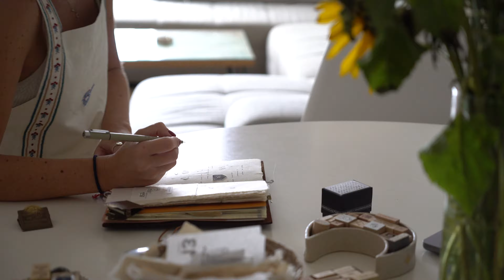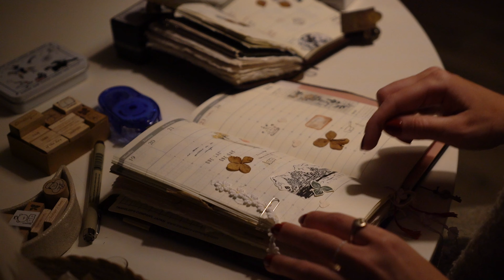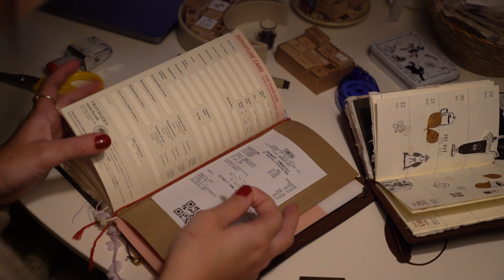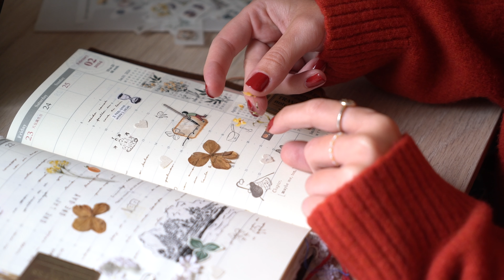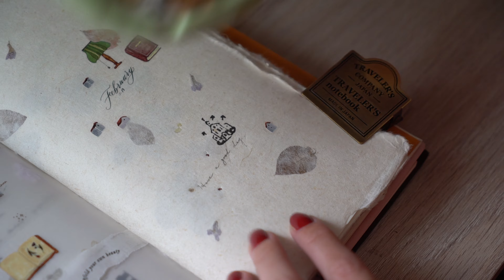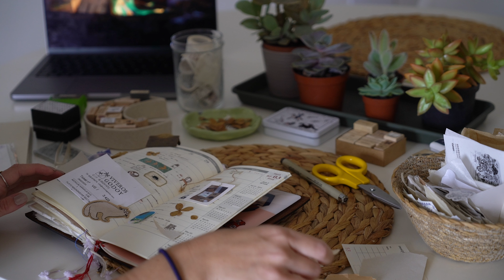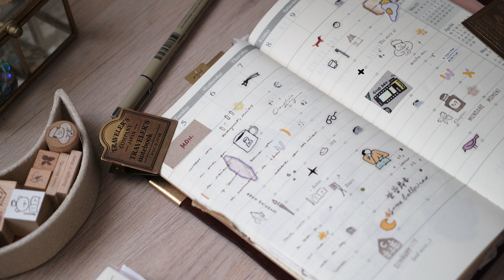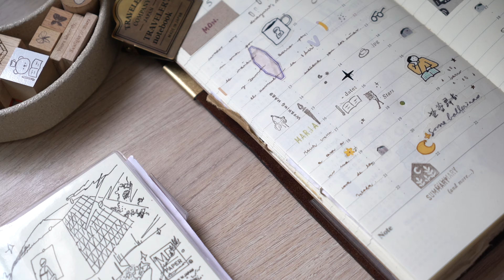163. journaling for a week pt.7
Last time I filmed a journaling for a week I think it was almost four years ago.
I wanted to create a new video to compare how different my journaling style and I were back then.

Still using my new traveler's notebook standard size. I cannot believe I'm using it again after so many years.

my tv shows I'm watching Slow horses and I love it! I cannot wait for We were the lucky ones, where my tv crush since I was a teenager went to Cádiz (the city where I grew up) to film it.